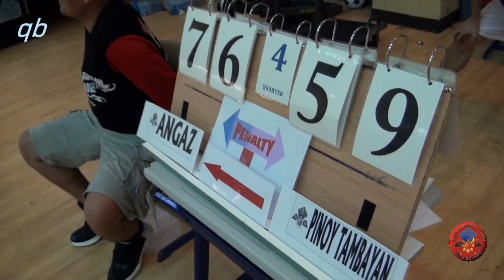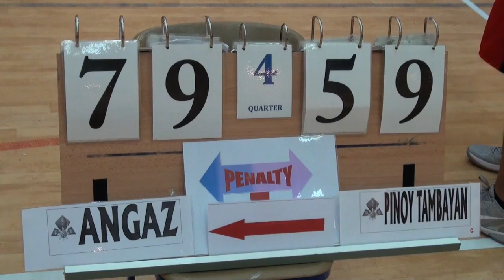PLL - ANGAZ (79) vs PINOY TAMBAYAN (59)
18th Week Games
Pinoy Libangan League - 6th Season
Zayed Bin Sultan School - Satwa, Dubai UAE
28th of February 2014